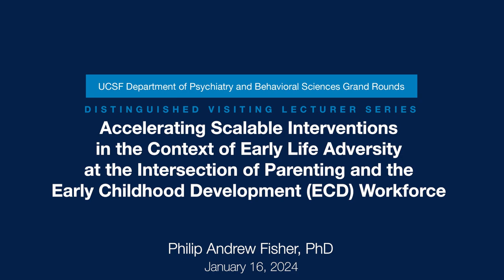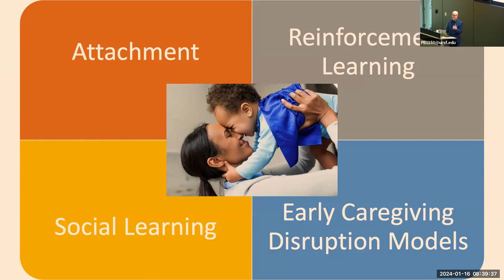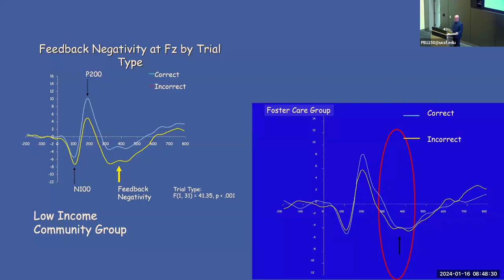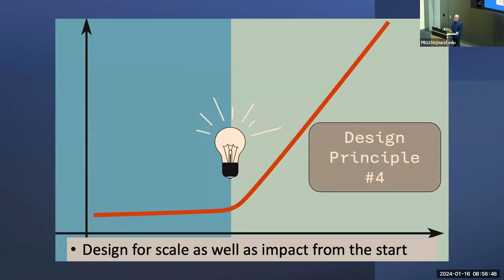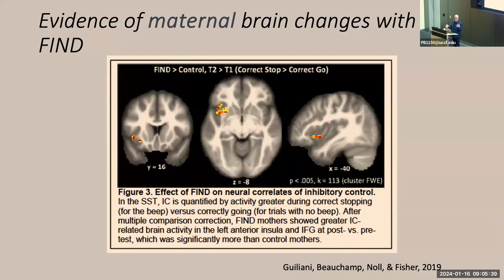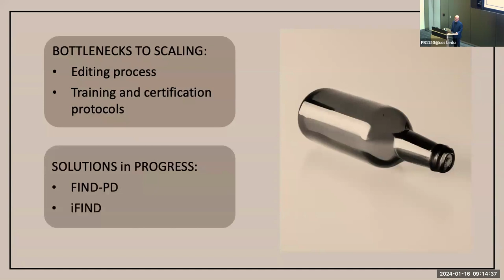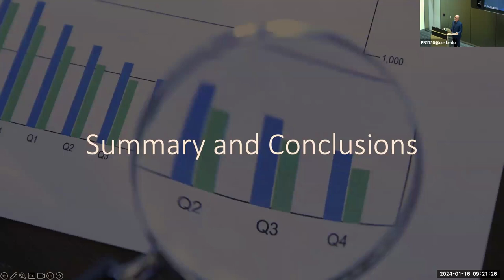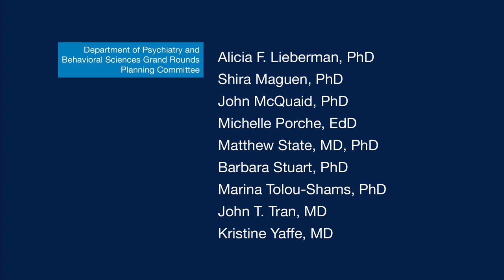Accelerating Scalable Interventions in the Context of Early Life Adversity at the Intersection...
Parenting and the Early Childhood Development (ECD) Workforce

Speaker:
Philip Andrew Fisher, PhD
Excellence in Learning Professor • Graduate School of Education • Stanford University

Learning objectives:
• Characterize the impact of unpredictability on development
• Understand the importance of developing strategies for impact and scale